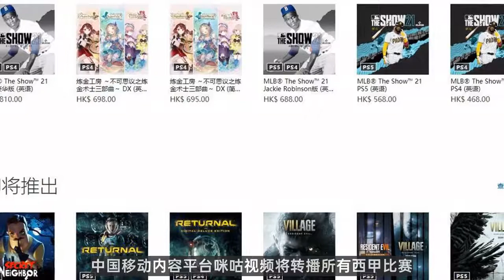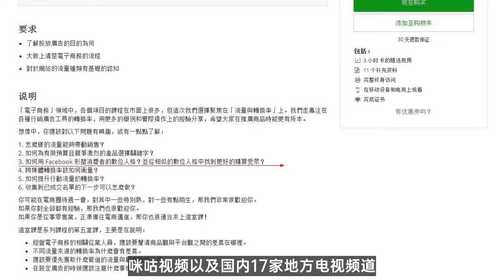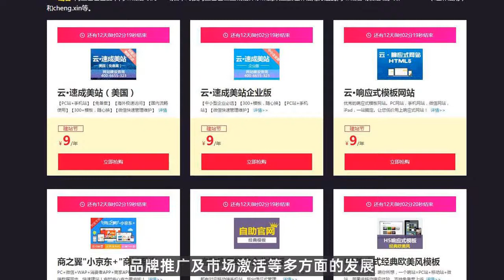足彩盘口|中国移动咪咕与西甲联盟达成战略合作，咪咕视频将提供全场次转播